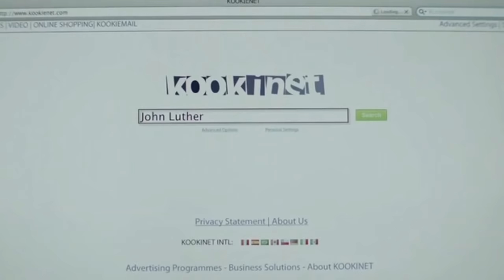Luther - Season 1 Trailer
Luther Season 1 Trailer. John Luther (Idris Elba) is een Detective Chief Inspector (DCI) werkend voor de Serious Crime Unit. Luther is obsessief, bezeten, en gaat soms gevaarlijk ver met zijn fixatie voor sommige zaken. Maar Luther heeft een zware prijs betaald voor zijn inzet, hij is nooit in staat geweest om zichzelf te beschermen tegen de duisternis van de misdaden waarmee hij iedere dag te maken heeft. Voor Luther staat de baan altijd voorop. Zijn toewijding is een vloek en een zegen, zowel voor hem als voor degene die dicht bij hem staan.